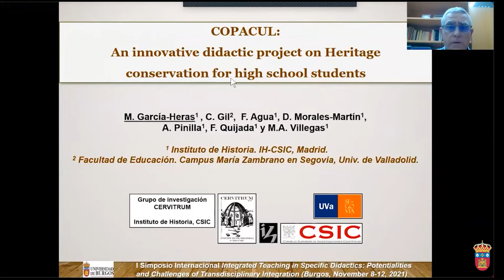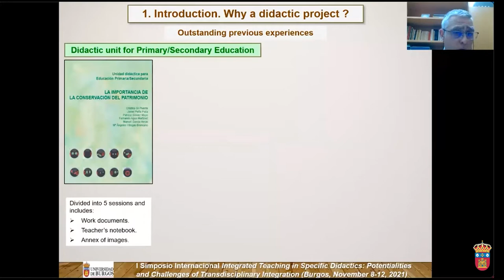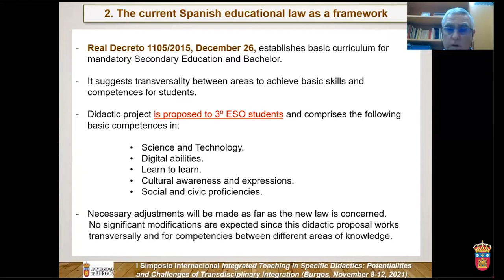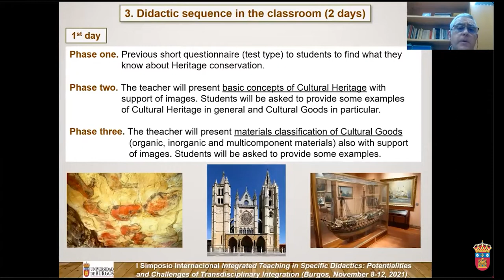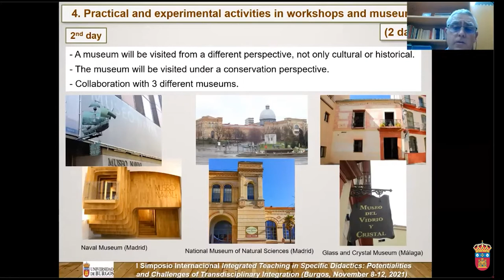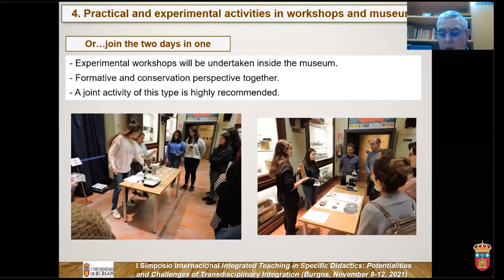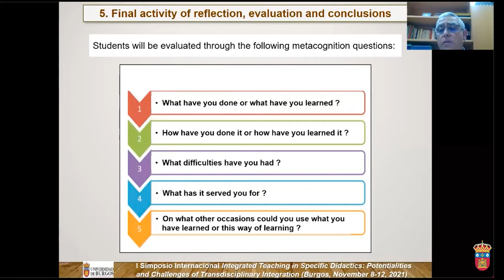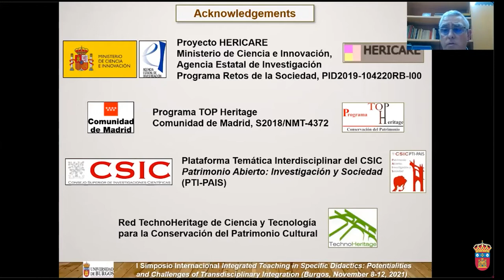Manuel García-Heras. Universidad de Burgos